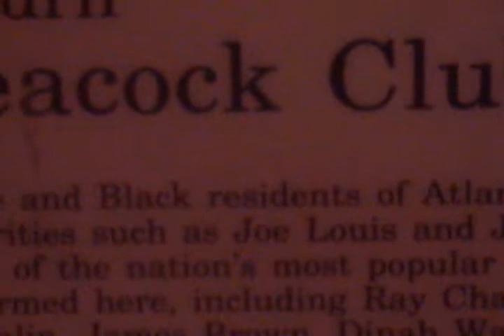royal peacock south crook pysco